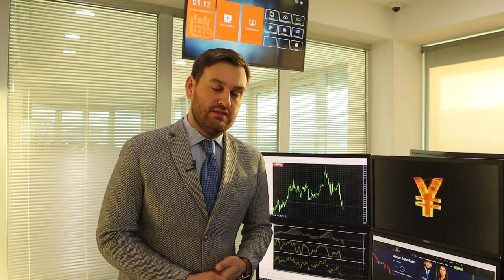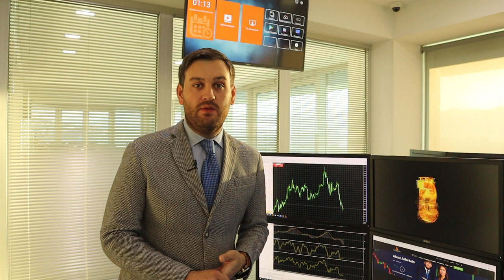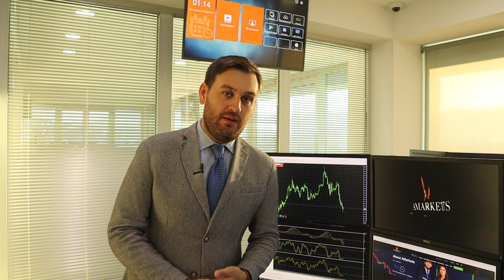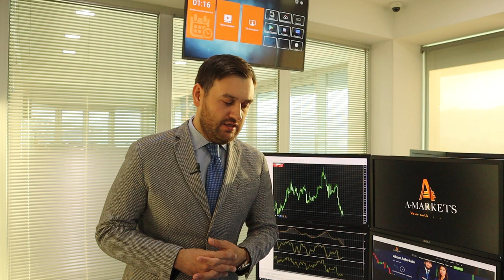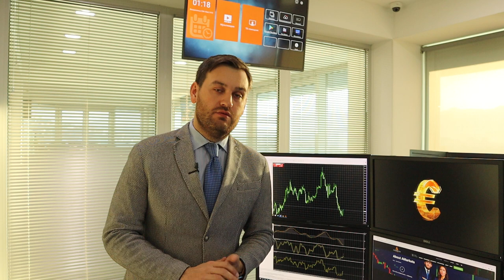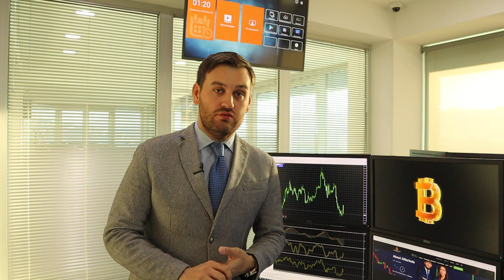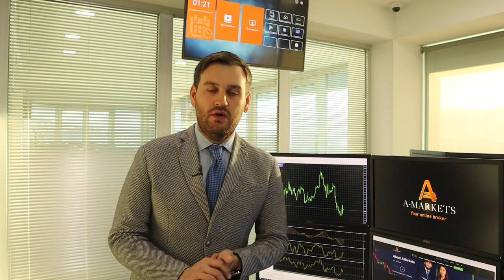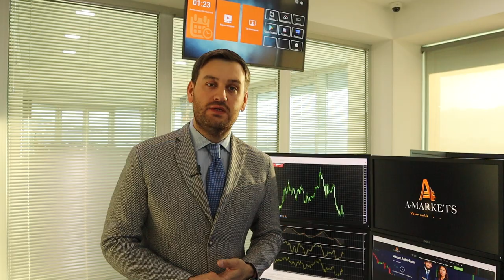Заседание ФРС: событие года для доллара | AMarkets